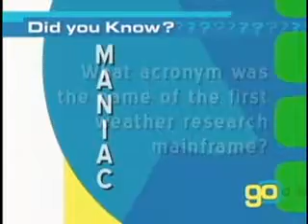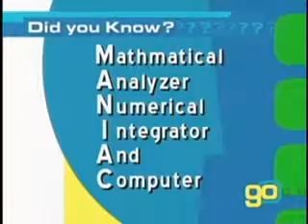Golden Opportunities Show 574 factoid